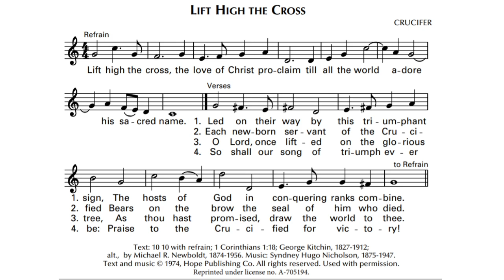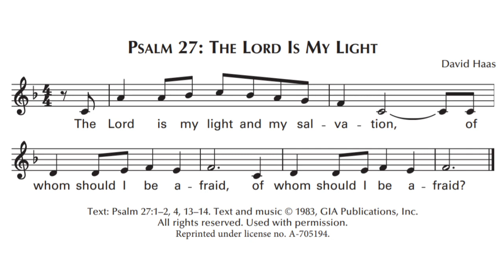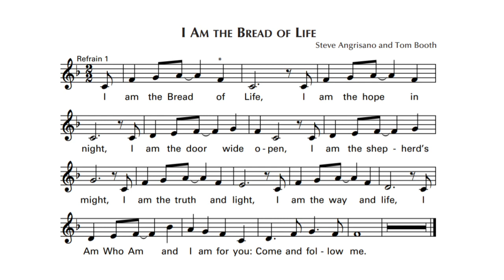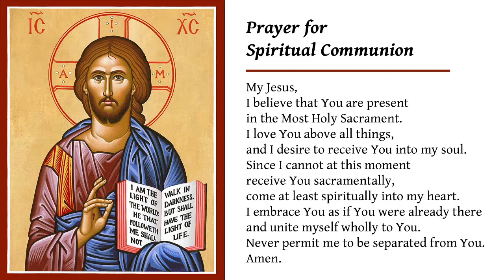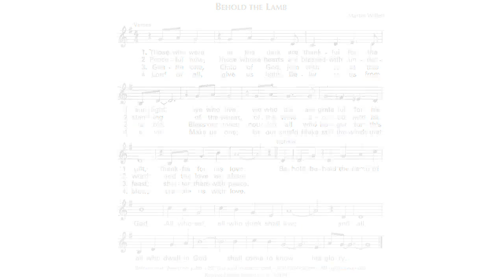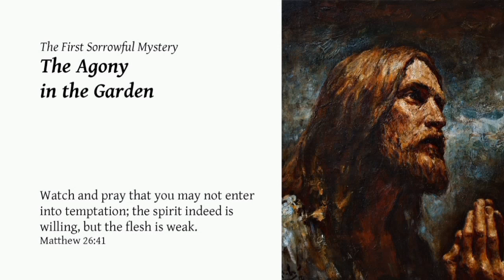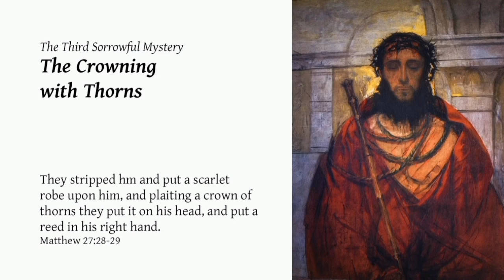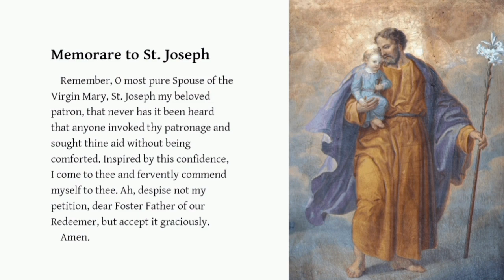April 20, 2021 - Mass and Rosary for Tuesday of the Third Week of Easter